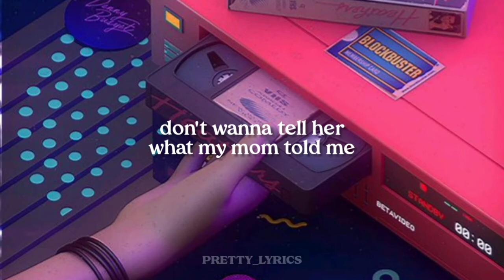daddy issues // lova // lyrics